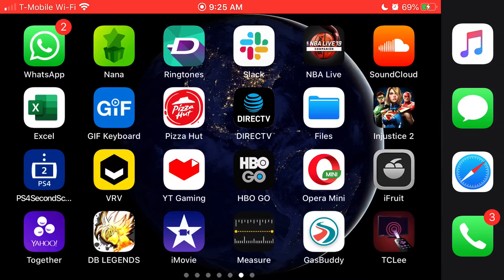Manta VS GG T6(da best T)